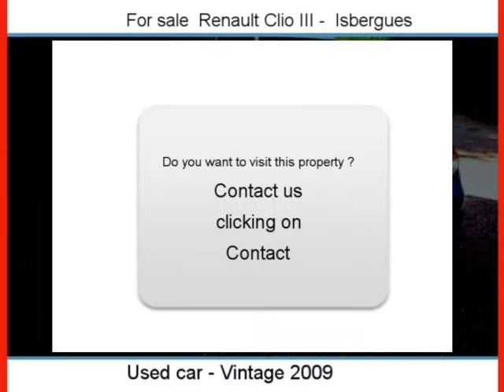Sale one Renault Clio III Isbergues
For sale at  Isbergues  Used car Renault Clio III of 65500 Km.
used motors Autoenvideo : Sale one Renault Clio III  Isbergues  Pas-de-Calais